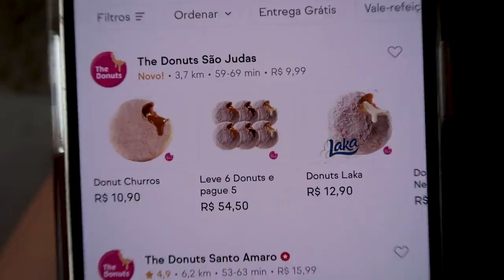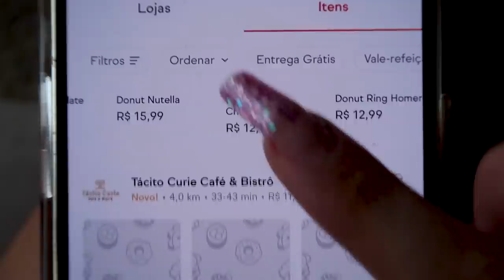COMPAREI O DONUT DE PIOR E MELHOR AVALIAÇÃO DO APLICATIVO EM 2022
Vocês pediram muito e o vídeo da série de pior vs melhor avaliação voltooou , versão 2022.
Hoje, provei o donut avaliado com a pior avaliação e o de melhor avaliação do aplicativo.